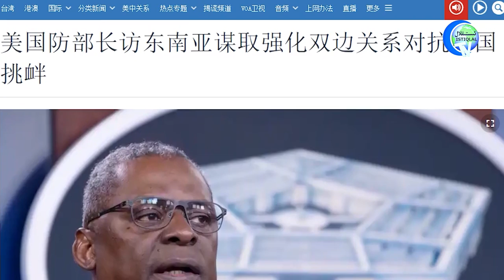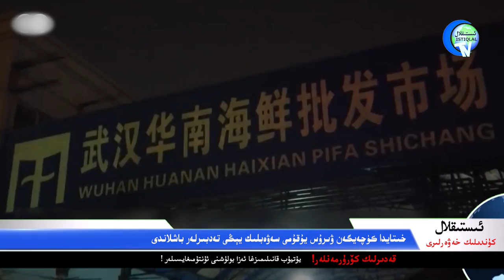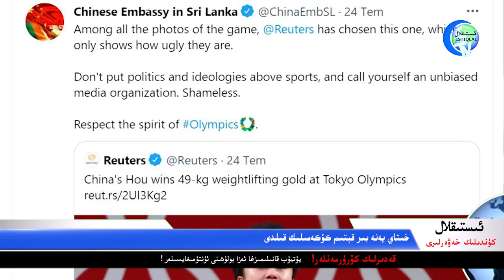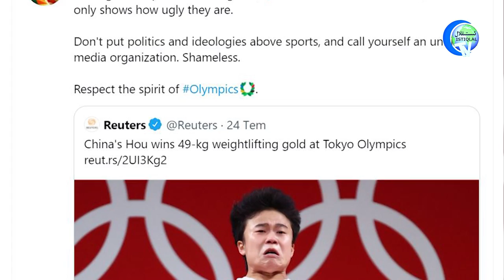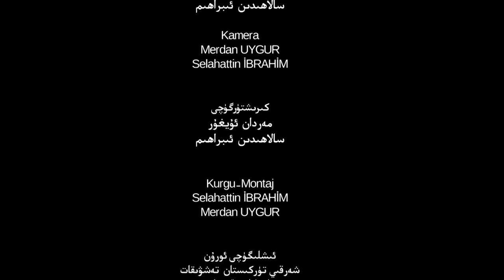ئىستىقلال كۈندىلىك خەۋەرلىرى 2021-07-27، ئامېرىكا خىتايغا قارشى سەپنى كۈچەيتمەكتە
Istiqlal Kündilik Xewerliri 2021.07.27 / Amérika Xitaygha Qarshi Sepni Kücheytmekte